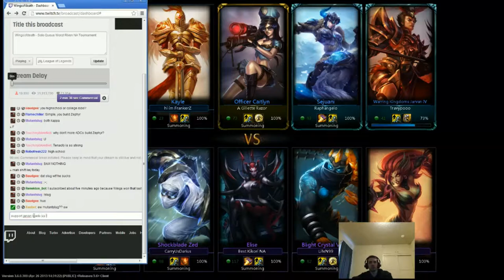WingsofDeathx - Solo Top - Trundle vs Zed 1080p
actual game starts at 3:30

Wings trying trundle top for the first time after his remake. Is Trundle top viable? See for yourself.